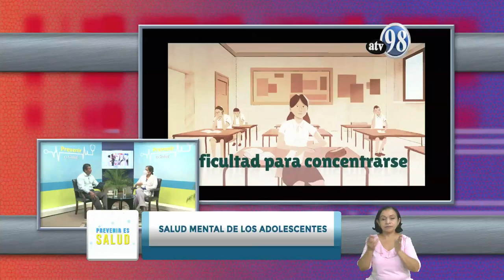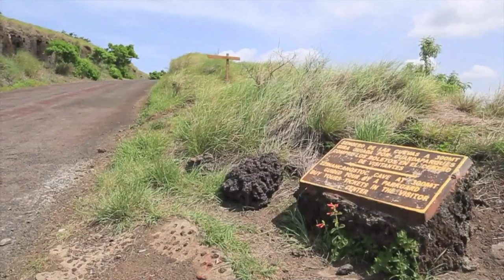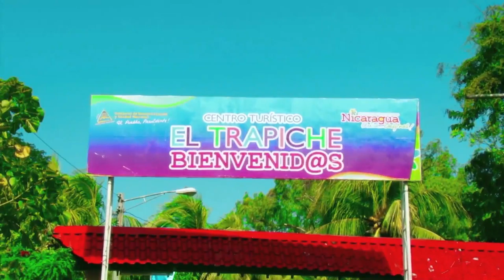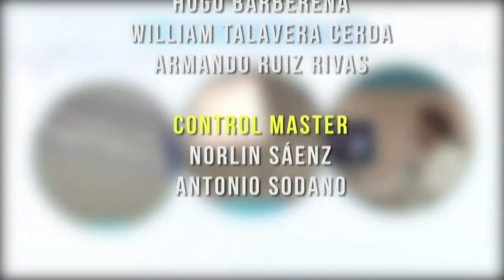PREVENIR ES SALUD MIÉRCOLES 29 DE JULIO 2020